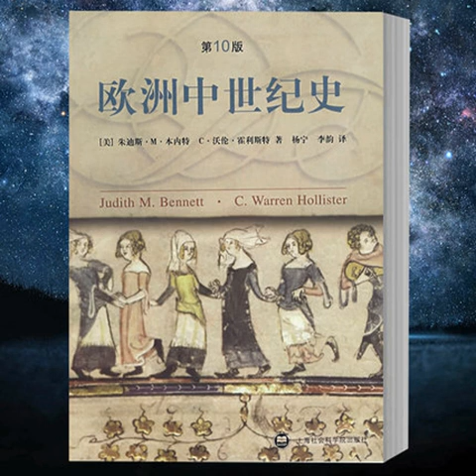060 VBL59《歐洲中世紀史》